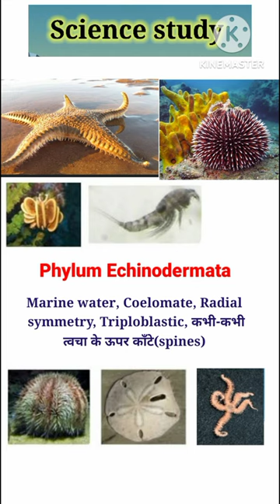Phylum Echinodermata || study pints#_shortvideo#💥